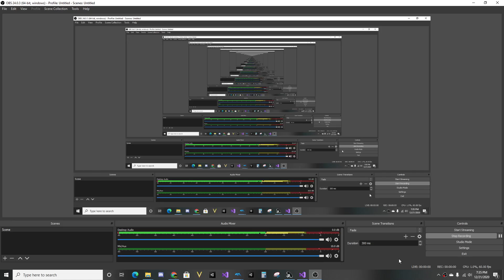super mario galaxy 2 player test